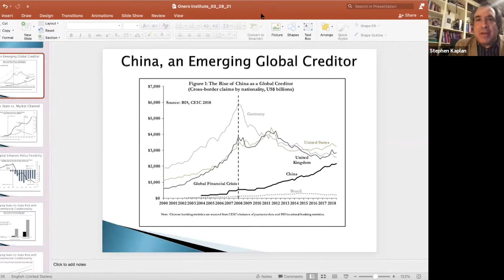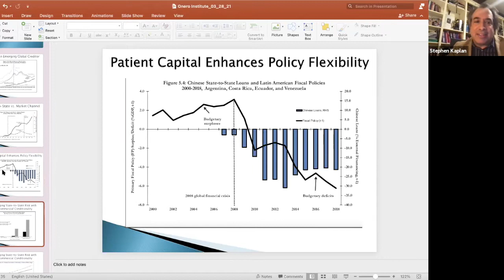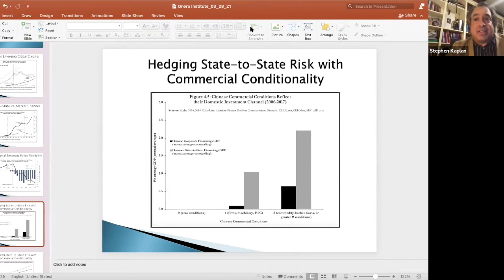FAFL - China’s Evolving Role in Latin America: COVID-19 and Beyond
As the COVID-19 pandemic places even greater stress on the various delicate political and economic balances across Latin America, China remains an active player throughout the hemisphere. At this unique moment, the continuing role of China in Latin American affairs presents interesting challenges and questions for the future of the region.

China has been an invaluable partner to many Latin American countries during the COVID-19 pandemic, providing much needed medical equipment, PPE, and vaccines to a region where the coronavirus has claimed over 700,000 lives.

In this event we spoke with Benjamin Gedan of the Wilson Center, Stephen Kaplan of the Elliott School of International Affairs, Margaret Myers of the Inter-American Dialogue, and Paulina Garzón of the Sustainable Investments Initiative, about the shifting political tone of China-Latin American Relations, the evolving economic ties between China and Latin America, and the impact of the pandemic.

Foreign Affairs with Future Leaders is a series of youth-led discussions which analyze various international issues and topics by collaboratively addressing their most critical questions. They are co-hosted by the Onero Institute, the Delta Phi Epsilon Professional Foreign Service Fraternity and Sorority at GWU, the Women In International Security GW Student Branch, the School for Ethics and Global Leadership.

This event took place on March 28th, 2021.